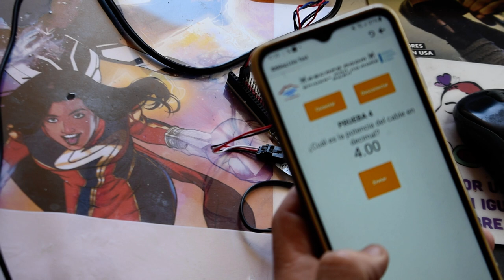RETOTECH Bitbloq Robotics Prueba 4 Potenciómetro Electro DEMO Spider-Man no more Fundación Endesa